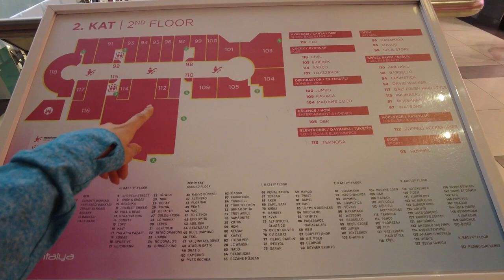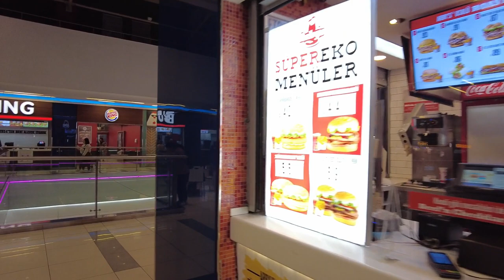Shopping Center Walking Tour In Turkiye | Markantalya Avm Center || Antalya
🛍️ Upscale mall offering familiar global brands, plus a food court, restaurants & a movie theater.

🛍️ Li navenda bazirganiyê ya Antalyayê dimeşin